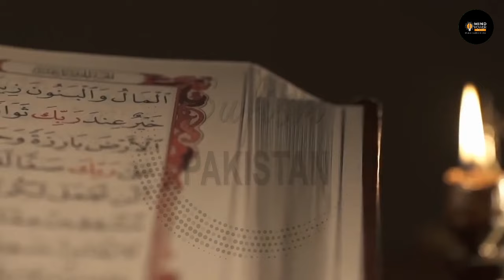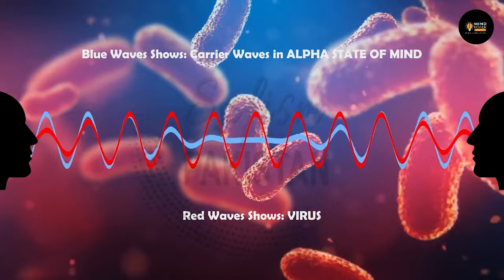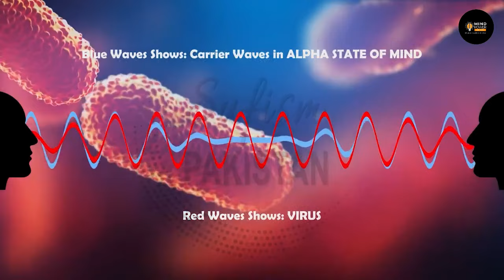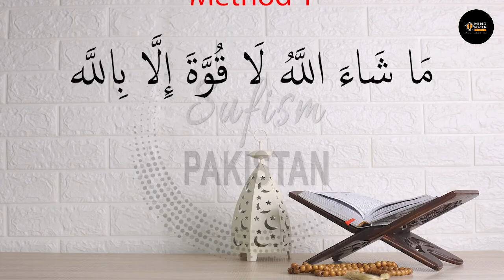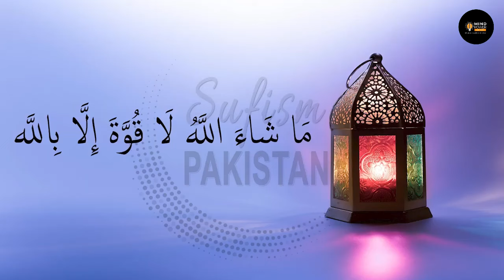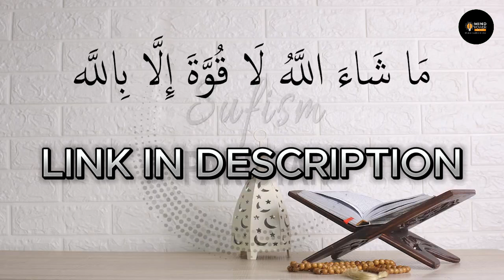NAZAR-E-BAD KI HAQIQAT - Mind Power Artists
Welcome to Mind Power Artists, your go-to YouTube channel for self-help techniques and mind exercises in simple Urdu language. Our step-by-step procedures and processes empower everyone to elevate their consciousness and become better human beings. Explore our free online courses designed to train individuals on harnessing their inner power for a better life.

Unlock the secrets of your inner self and embark on a path towards a more fulfilling and empowered life.

Topics covered: -
• NAZAR-E-BAD
• NAZAR-E-BAD KI DUA
• NAZAR-E-BAD KA ILAAJ
• NAZAR-E-BAD KI ALAAMAT
• NAZAR-E-BAD KI PEHCHAAN
• NAZAR-E-BAD SE BACHNE KA WAZIFA
• NAZR-E-BAD KA DAM
• NAZR-E-BAD KA WAZIFA
• NAZR-E-BAD SE BACHNE KA WAZIFA
• NAZAR KA ILAAJ
• NAZAR KA DAM
• BURI NAZAR
• WAZIFA
• EVIL EYE
• NAZAR-E-BAD KI DUA